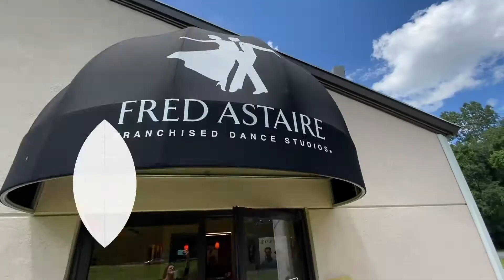Fred Astaire Dance Studio of Durham Team! Meet your instructors!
Welcome to Fred Astaire Dance Studio Durham! We thank you for your interest in our dance studio! Inside our dance studio, you’ll discover an atmosphere that’s warm, welcoming, & lots of FUN! Our passion is sharing the joy of dance, and we can help you:

• Explore a new hobby / leisure activity
• Create wedding dance memories that will last a lifetime
• Find new body-confidence and empowerment
• Get in shape / lose weight
• Reduce stress
• Reconnect with your partner
• Embark on exciting social & travel opportunities
• Rediscover joy & purpose, after a life-altering event or loss
• Make new friends / expand your circle

We’ll be happy to share details about our programs (and help you redeem that Intro Offer). It’s not necessary to have experience or a partner!

No matter what your reason for getting started, once we show you how much fun ballroom dance can be, we know you’ll want to keep coming back!

Sincerely,
Fred Astaire Dance Studio Durham